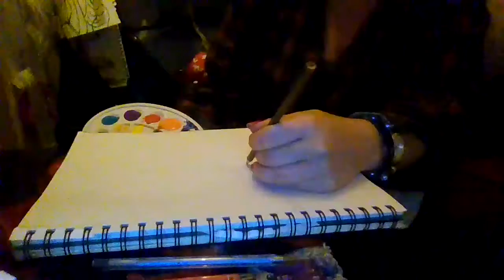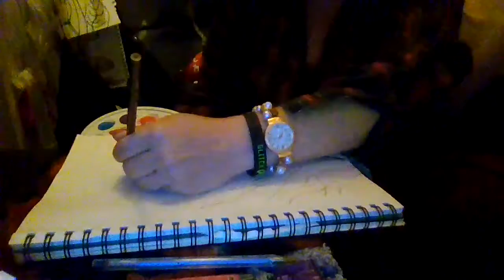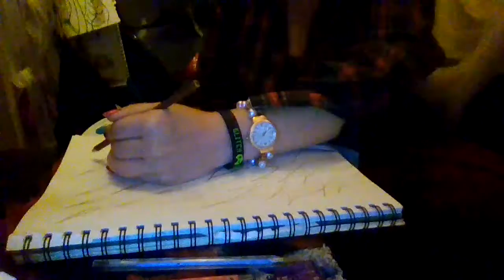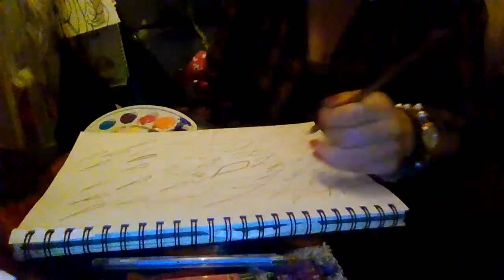Doctor Who- The Devils Cup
Doctor Who - A painter’s Touch ., a boe's fish

time capsule physics

A Painter's Touch/ Nikki Bellsweet vents / From Nicole Smith/ smith86n / Lurline86  /lurline05/

 for thousands of years to preserve a piece of Work.,.a gift to yourself for the future..accelerate times in the other times.,

  Doctor Who- Hyrule
Doctor who- Temple Of time
Doctor Who - the Light World
Doctor Who- The dark side Of The Moon.

Doctor Who - A painter’s Touch .
Doctor Who-BBC, Thrones of Kingdoms
Doctor Who-BBC, Thrones of Kingdoms - Throne of Timeless ,

 Well I swear it to you and God down this road before the guilt oh good only shames us more the truth and try this much clearer not Rebellion send call out another fashion sense, I'm sorry if we've let you down promise you lies I promise you lies Temptations calling calling calling you out …
here's a story of everything will ever be you can hide but not some of us will never leave he's go I don't need those little things it just reminds me of all the little things ,

 watch the world but forget about tomorrow .

 look inside me just to watch you as you sleep ,from things you cannot see living life like you only get a little bit of life it's a if you're born in the middle of it ,

so forgive me if I stay why hide behind your pain ,,
words for lose its meaning

watch the Tardis face my hands on the clock on things that you can never change tomorrow

  just to watch you as you sleep